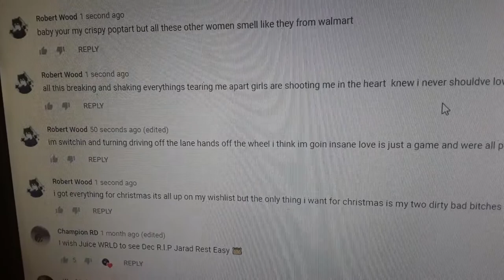Juice WRLD Christmas rap